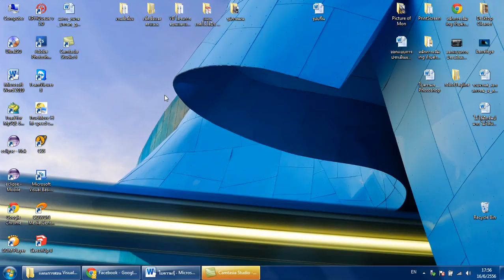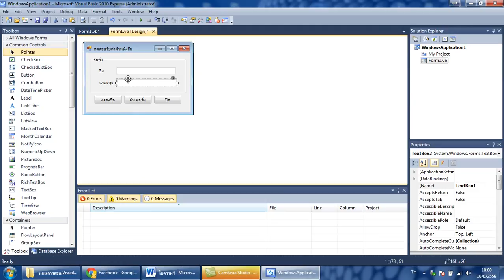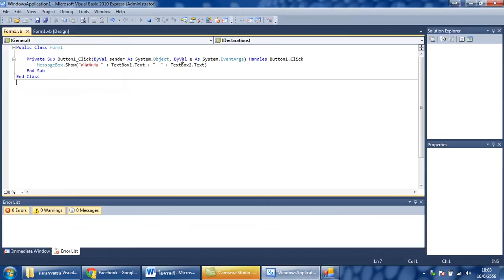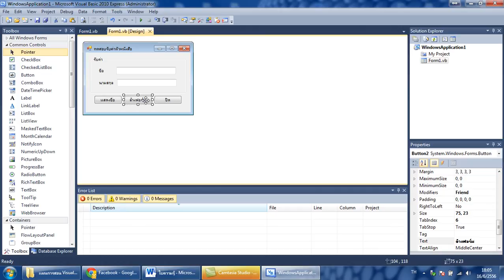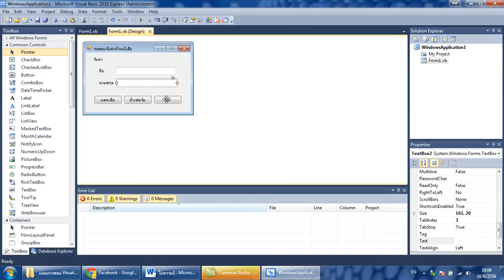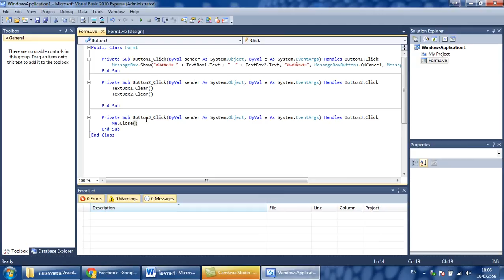โปรแกรมแสดงชื่อตนเองผ่าน MessageBox ใน VB Express 2008-2010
สำหรับนักเรียนชั้นม. 2/3 โรงเรียนกำแพงเพชรพิทยาคม และผู้สนใจทั่วไป
รายวิชาการโปรแกรมเชิงวัตถุ ง 22243
โดยครูนพพล วิบูลวงค์ (ครูอั๋น)